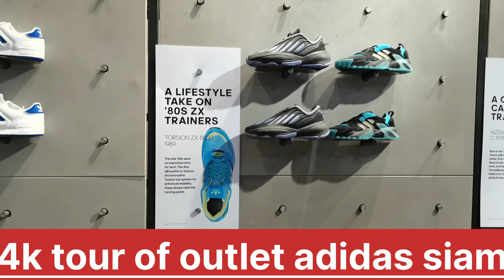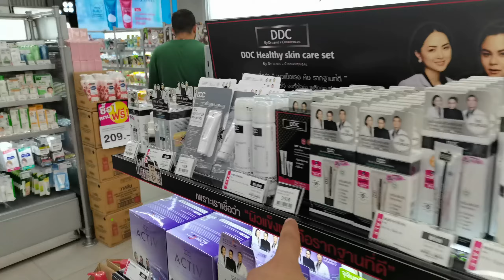4k🇹🇭 سيام بريميوم اوت لت بانكوك outlet siam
كل من يبحث عن أرخص الماركات عالمية يجددها هنا في سيام بريميوم اوت لت بانكوك تايلاند ننصحك بزيارته مكان يستحق يوجد كل شيء مخفض هنا حتئ أدوات للتحميل مخفضه tour of outlet siam Bangkok Thailand السياحة_في_تايلاند السعوديه_الكويت العراق_السعودية_قطر_الامارات_الكويت_البحرين_اليمن_الخليج_سوريا_مصر_لبنان_الجزائر_تونس_المغرب_قطر_دبي @JoeHattab @JenniferLopezVEVO @one_Iraqi_Diary

موقع المكان سيام بريميوم اوت لت بانكوك

واتساب